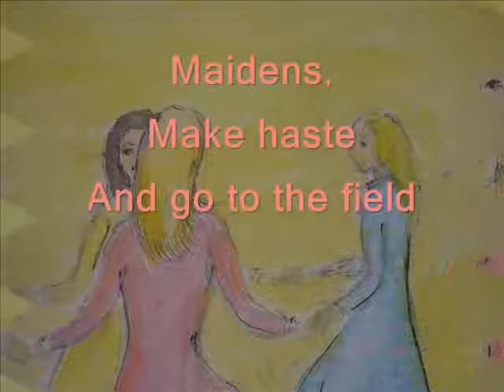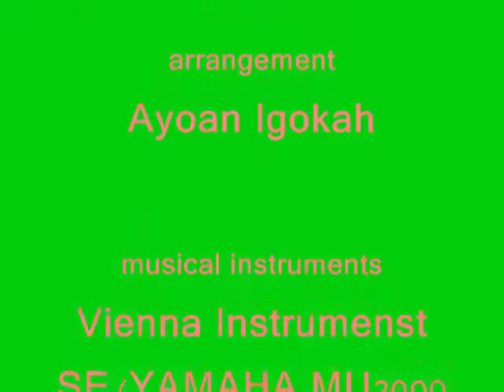swan lake dence music 20150811 0001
劇団木馬座による『はくちょうの湖』。伯爵の娘達による踊り。
音楽は越部信義。編曲アヨアン・イゴカーAyoan Igokah
2015年8月11日完成。